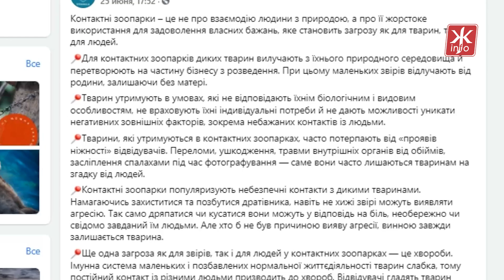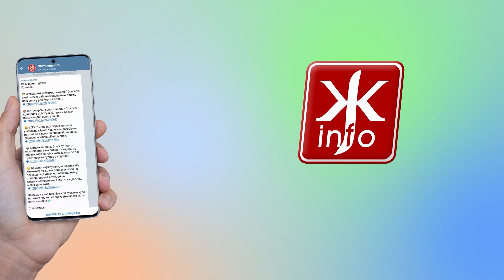Як житомиряни ставляться до контактних зоопарків. Опитування - Житомир.info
Зоозахисники говорять, що треба відмовитися від контактних зоопарків. Зокрема всеукраїнська громадська організація UAnimals  в соціальних мережах постійно пояснює: чим умови в зоопарках не підходять тваринам, як загрожує це їх здоров’ю та чому це не розвага для дітей.

В березні 2020 році у Житомирі виконком ухвалив рішення про гуманне ставлення до тварин, яке передбачає заборону розміщення в межах Житомирської ОТГ пересувних звіринців та інших мобільних цирків з тваринами, зоопарків, виставок та проведення інших видовищних заходів з дикими тваринами.

В Парламенті є законопроєкт № 5406, в якому йдеться про заборону цирків з тваринами та контактних зоопарків з 2022 року.

Наразі в Житомирі працюють контакті зоопарки, ба навіть приїздять виставки зі свійськими та дикими тваринами. Крім цього, в рамках реконструкції в гідропарку хочуть створити контактний зоопарк.

2 липня журналісти Житомир.info поцікавилися у Житомирян, як вони ставляться до контактних зоопарків та чи  потрібно заборонити?